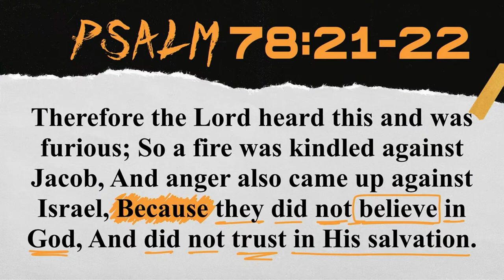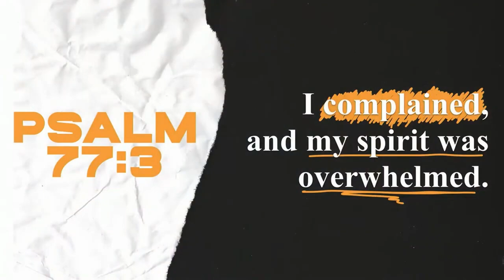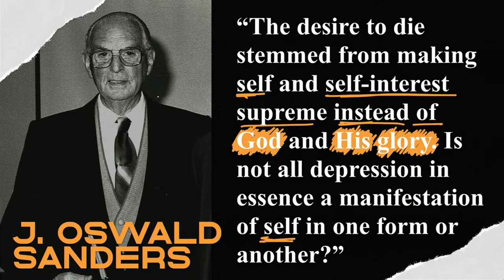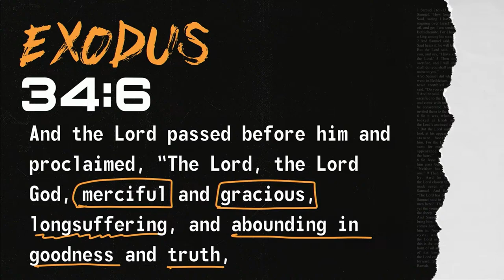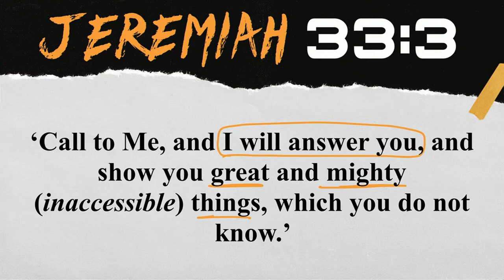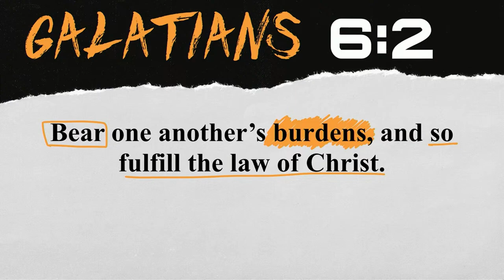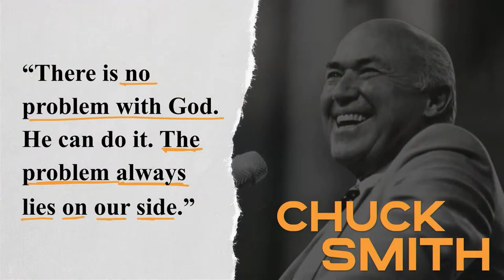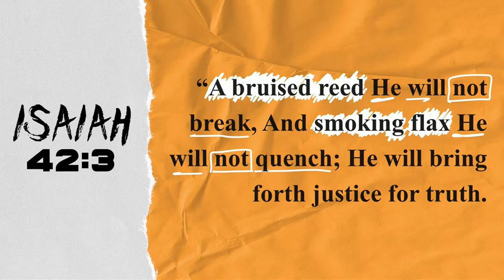Josh Collins | Guest Speaker | 5.22.24